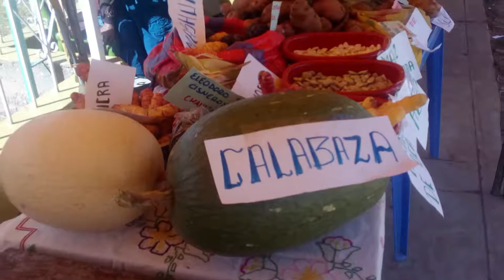Sello Municipal 2018 - Experiencia exitosa de Chaulán, Huánuco - Huánuco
El Sello Municipal es un reconocimiento público del Estado Peruano, a través del Ministerio de Desarrollo e Inclusión Social, entregado a los gobiernos locales que contribuyen al incremento de la calidad de los servicios públicos orientados a mejorar las condiciones de vida de la población en situación de pobreza y pobreza extrema, y promueven su desarrollo e inclusión social, en el marco de los objetivos prioritarios de la Política Nacional de Desarrollo e Inclusión Social.

Actualmente, nos encontramos en la Edición Bicentenario del Sello Municipal, la cual dura desde el 2019 hasta el 2021.